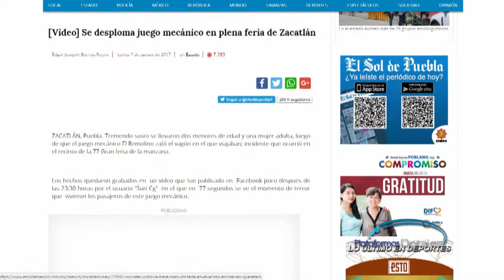Medios de Comunicación Estatales y Nacionales desvirtuan información sobre juego mecanico